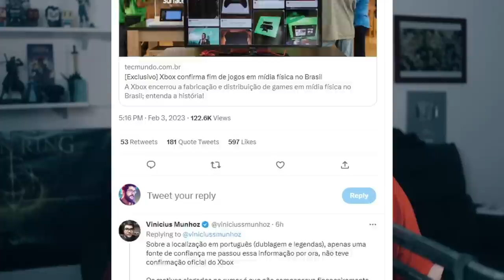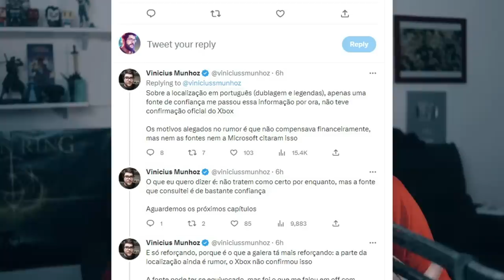Microsoft está virando a NINTENDO? SEM MAIS JOGOS EM PORTUGUÊS? Calma aí...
MS vai parar de por jogos em PT-BR?

➤ PSN: hadessama94